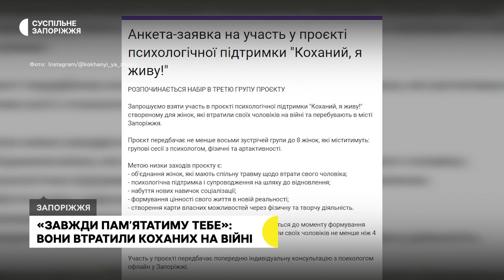«Завжди пам’ятатиму тебе»: вони втратили коханих на війні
Як пережити біль втрати та жити далі. У Запоріжжі завершився другий курс для дружин загиблих військових, який має назву «Коханий, я живу!». Стартував він у серпні. Участь взяли 8 жінок. З ними поспілкувалася наша кореспондентка Єлизавета Баздирєва.